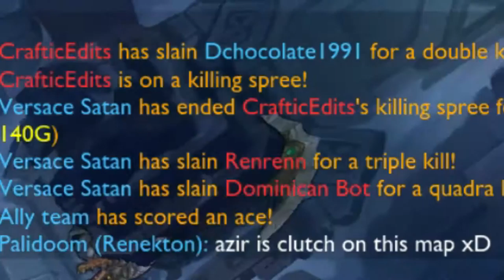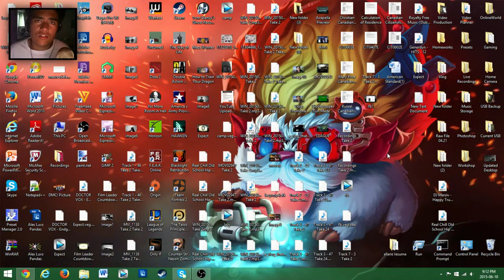League Of Legends Gameplay - "AZIR CAN CLUTCH IN ARAM!"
A gameplay of League of Legends. I was playing ARAM and a guy told me that Azir can clutch since I was using Azir for this game.

IGN: SLYMoosic

(Christian Payumo)